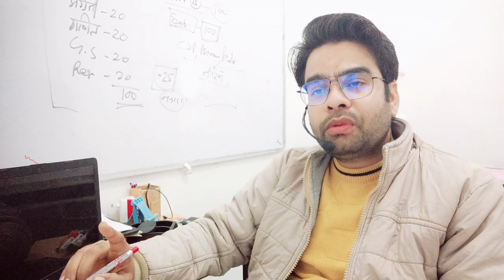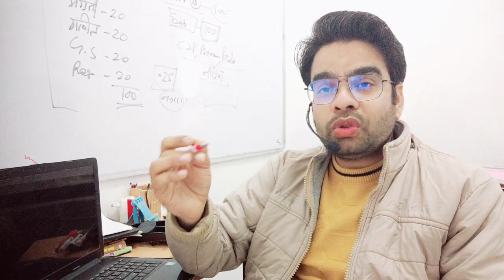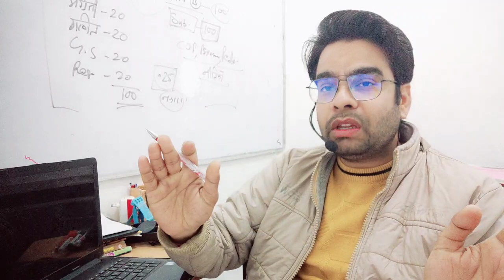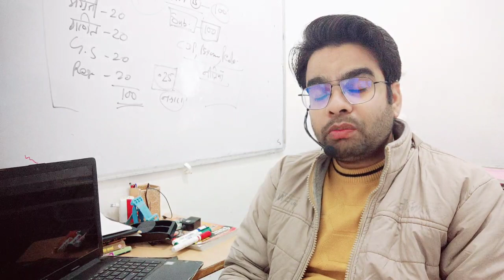EMRS परीक्षा परिणाम / भाषा की उलझन / Revised Answer Key / emrs cut off